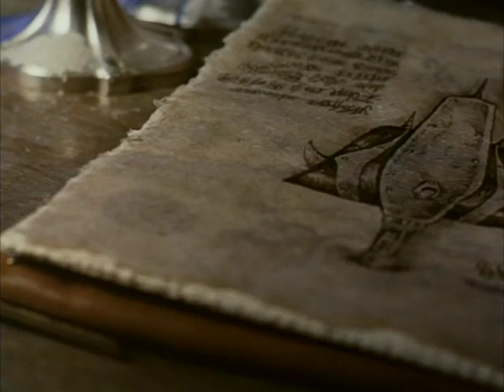Trailer - Legion of the Dead (2001)